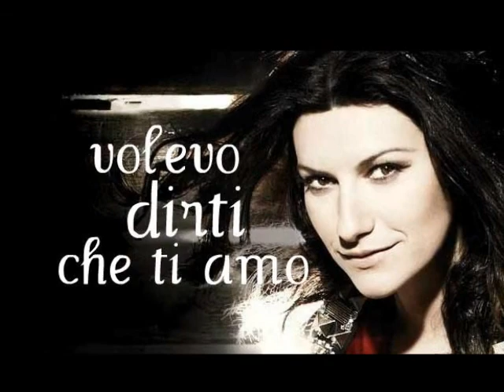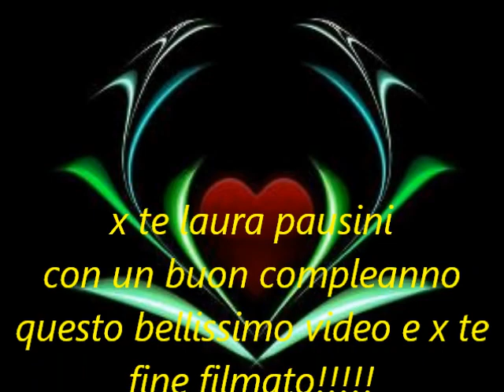x te laura pausini questo bellissimo filmato tantissimi auguri buon compleanno!!!!!!!